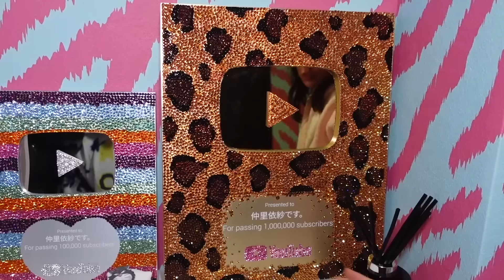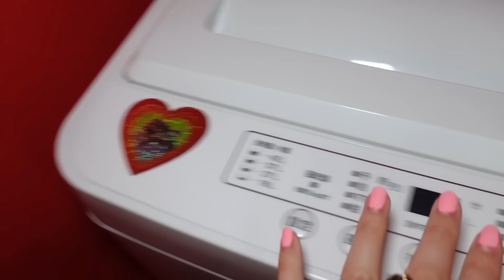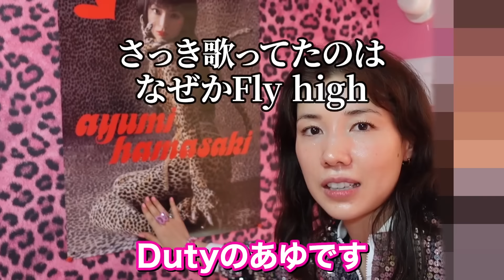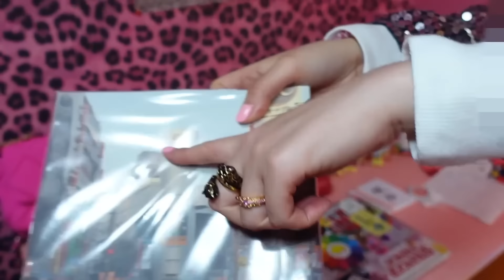初公開💕秘密の別宅のルームツアーをやっと開催したけどまじでテーマパークすぎて入場料発生レベルのぶち上げルームでウケる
入場料100億まんえん〜🫶🏻🫶🏻🫶🏻